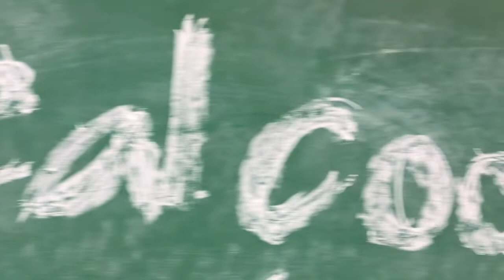PIPELINE Trailer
PIPELINE
March 22 - April 21, 2019
Horizon Theatre Company

In Dominique Morisseau’s PIPELINE, Nya Joseph is a dedicated, inner-city public high school teacher who is committed to her students’ achievement, while she sends her only son, Omari, to a private boarding school. When Omari is involved in a controversial incident which threatens him with expulsion from his school, Nya is forced to reconcile Omari’s actions, her own parental decisions, and the public and private school systems, as she rallies to save her son.